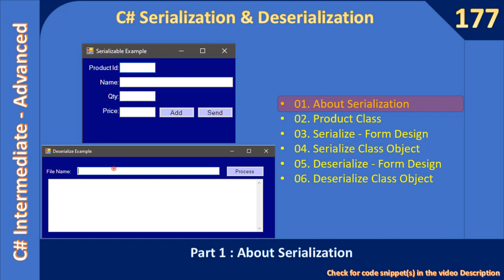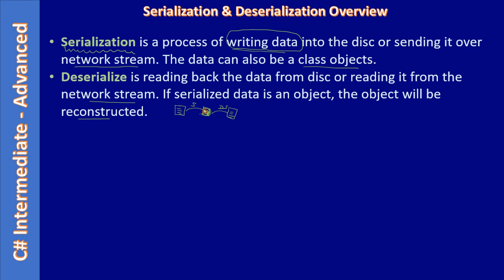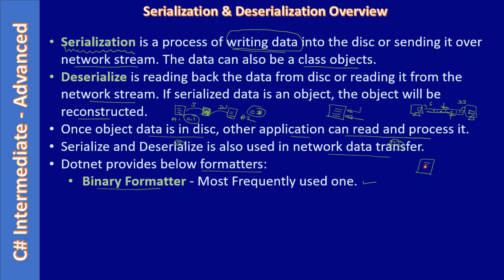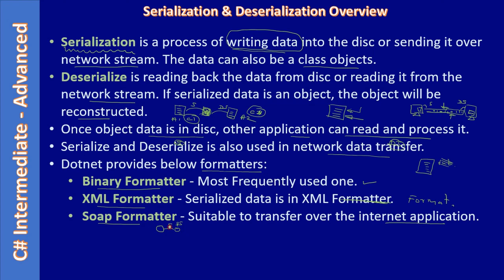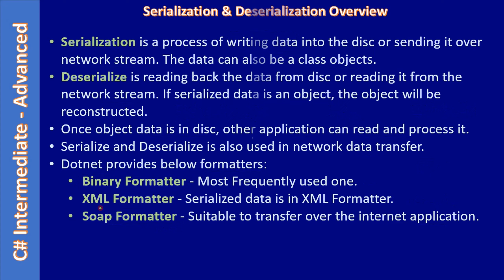C# Serialization | Part 1 - About Serialization | C# Advanced #177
In this C# advanced video, we will learn the basics of C# Serialization and Deserialization.